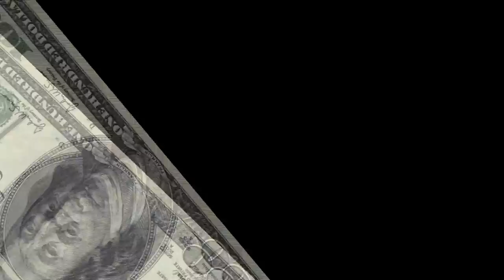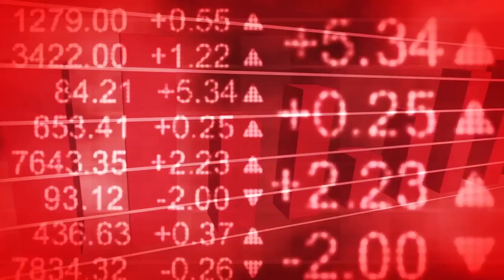China’s Plan to Colonize Us Is Working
China’s economy is growing at astounding rates, while ours looks to be slipping back into recession territory. This should come as no surprise, since China actually has a plan for their economy, while our leaders simply pay back favors to their campaign sponsors. Unfortunately for us, China’s plan includes our demise. Part of what China does is keep the exchange rate of their currency down. This makes their exports cheap to buy, which means other nations, especially the United States, buy a lot of them. This adds to our balance-of-trade deficit, while China’s export economy remains strong.